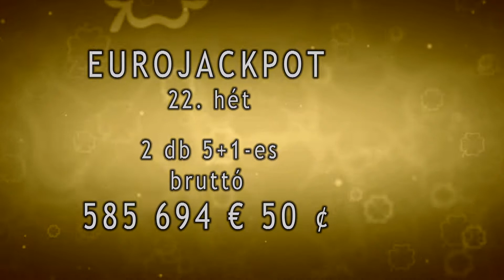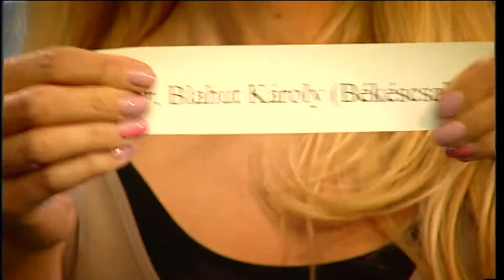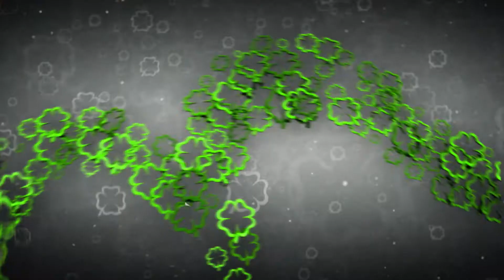Szerencse Híradó - 2015. június 4.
Ebben az adásban is nagyon sok minden történik a Szerencse Híradó csapatával. Először is a TNT-vel interjúzunk, aztán megkérdezzük a SzerencseSzombat sztárjait, ők mit üzennek a legújabb, 5 milliárdos nyertesnek? Ezek után kiosztunk jópár sorsjegycsomagot Pécelen. Végül Harsányi Levente, Nagy Laci és a június havi sztárvendég, Pál Dénes teqballoztak egy meccs erejéig Galán Gézával. Még ennek a játéknak a szerencsé történetébe is belehallgathatunk.